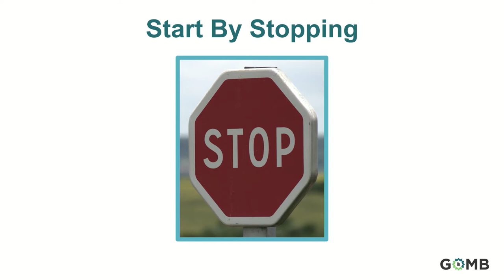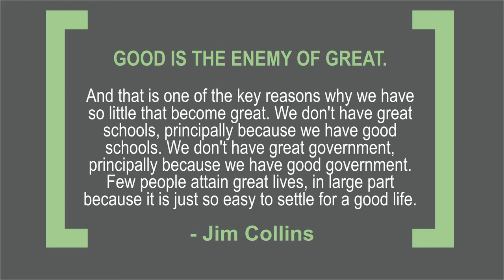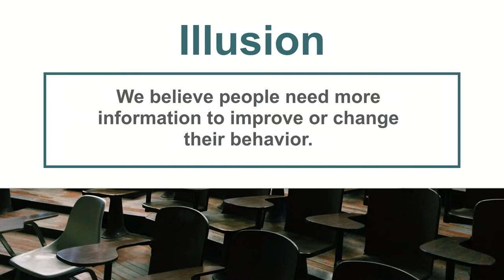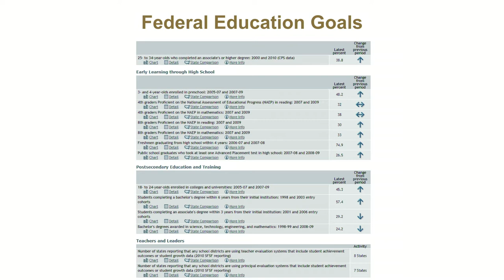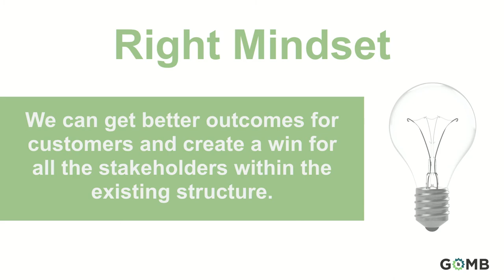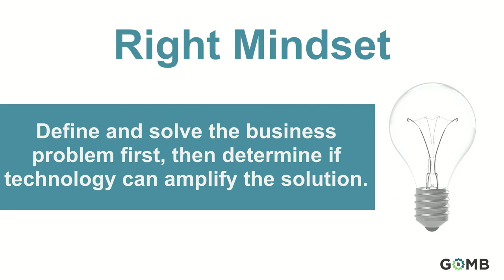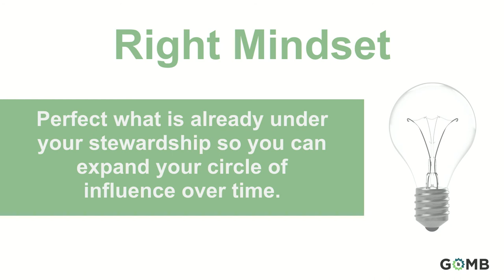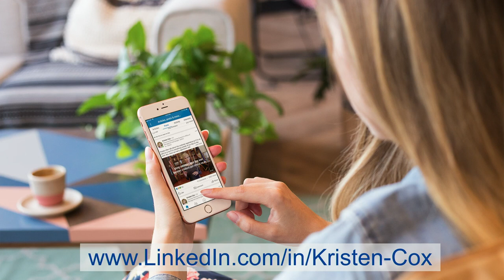Kristen Cox: 7 Solutions That Give Us the Illusion of Progress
At Where: Cityworks Conference, Kristen Cox—Executive Director of the Governor’s Management & Budget Office for the State of Utah—discussed common pitfalls that organizations face and presented some innovative solutions to implement instead.